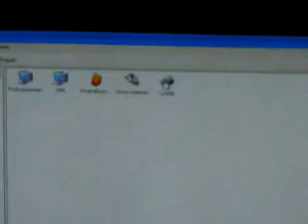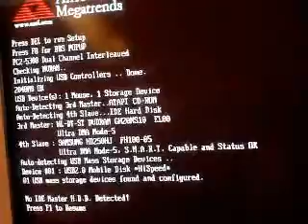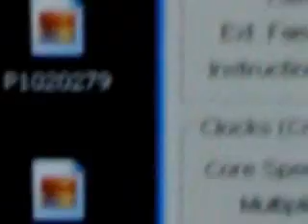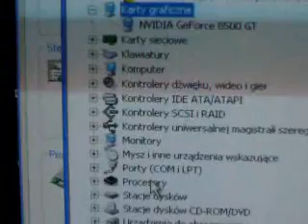intel core 2 duo 2.2ghz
overclock